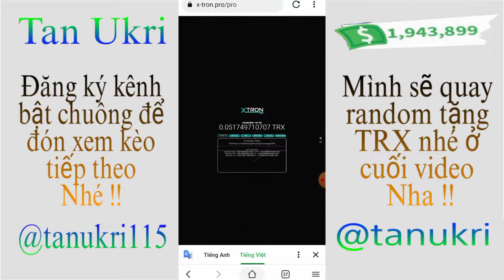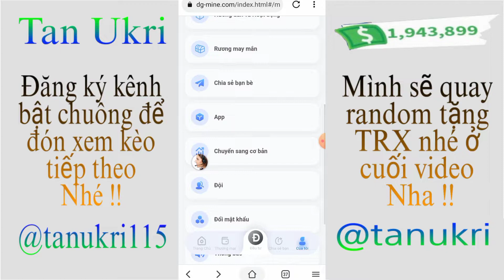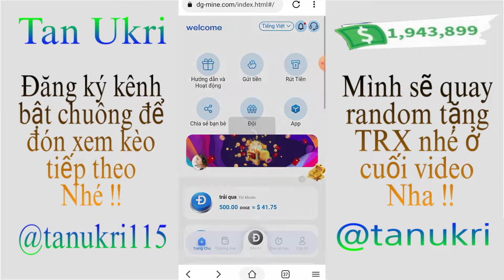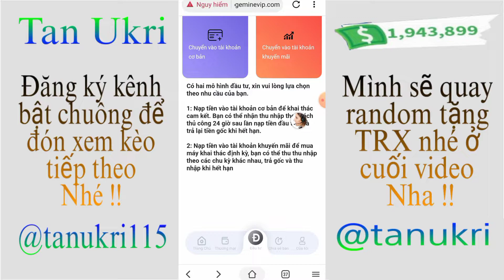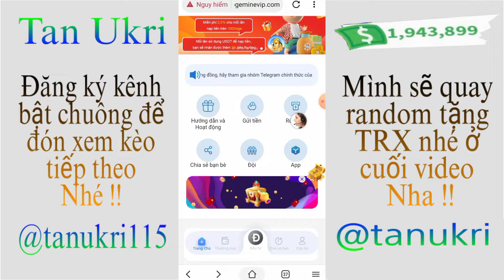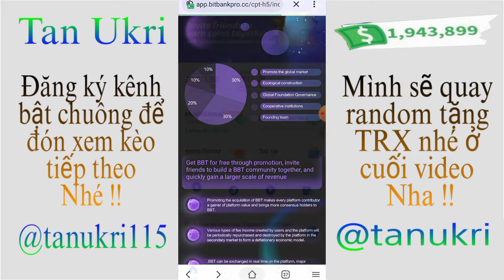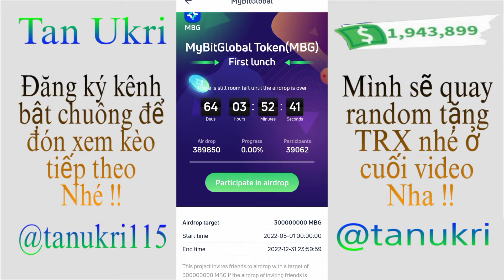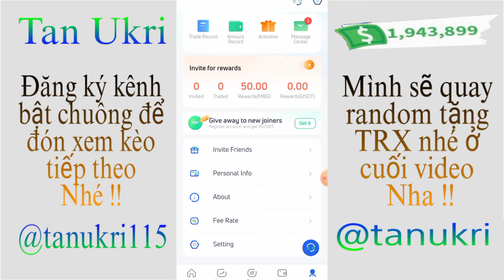TGTGTG.TOP - KÈO ĐÀO COIN SÀN MYBITGLOBAL, BITBANK NHẬN 10BBT MỖI NGÀY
Chào bạn đến với video tiếp theo của kênh NƠI KIẾM TIỀN và video mình sẽ chia sẻ với các bạn kèo mới đăng ký nhận coin sàn free nhé. dù là coin sàn cũng chỉ là thử may mắn thôi nha. ko có chắc chắn bán được 100% nhé vì xu hướng sự kiện crypto này đang phát triển mạnh

3. Điểm Danh Bitbank Nhận BBT Mỗi Ngày

Đào Catstar token cực nhanh 3-10$ /ngày. Mã giới thiệu : F8CV58

Đào Star Network Miễn Phí. Sử dụng mã giới thiệu để ủng hộ: tanukri .Tải xuống tại

Đào Dotchain. sử dụng link để tham gia và bắt đầu khai thác trò chơi DOT & Chơi để Giành chiến thắng ACE Sử dụng mã mời của tui (kiemtienonline) để nhận lãi suất cơ bản 1,5 / giờ

Đào Bondex Origin. Được Sếp BNB Nhắc Tới M.n Ko Nên Bỏ Qua Nha. Mã giới thiệu H5V9X

- LƯU Ý, những app đào token miễn phí này điều là tiền lâu dài nên m.n kiên nhẫn chờ đợi lụm tiền tươi thóc thật nhé. đừng bỏ cơ hội nha

Tham gia nhóm telegram cùng săn kèo

© Đây là video gốc bản quyền thuộc về nơi kiếm tiền
                   ▂ ▃ ▅ ▆ █ ๖ۣۜThank All█ ▆ ▅ ▃ ▂
▬▬▬▬▬▬▬▬▬▬ஜ۩۞۩ஜ▬▬▬▬▬▬▬▬▬